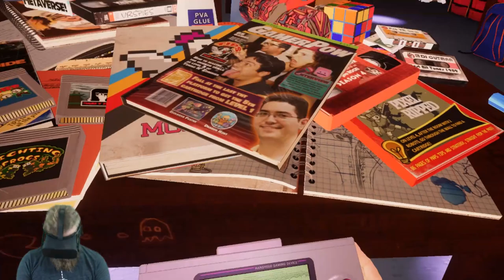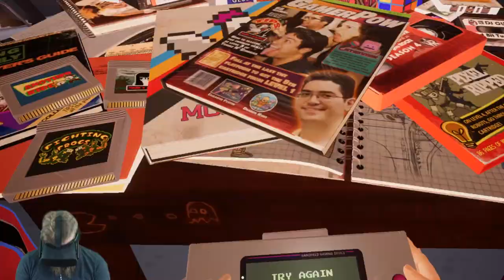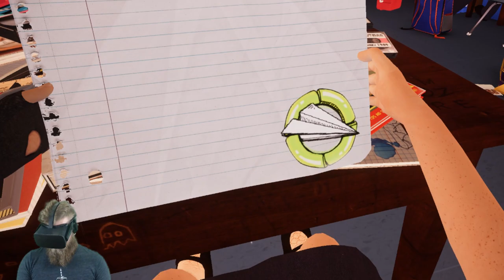A TRIP TO THE PRINCIPAL'S OFFICE | Pixel Ripped 1989 - Part 3 (Oculus Rift)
Level 3 of Pixel Ripped 1989, and we are back in the main classroom.  Keeping hidden from the teacher, and eventually LOSING OUR GAME KID!  Luckily, a helpful classmate can help us - if we can get to the principal's office!  This game is just plain amazing.  Don't miss out on this 8-bit VR crossover.  People will be talking about this game for a LONG time!